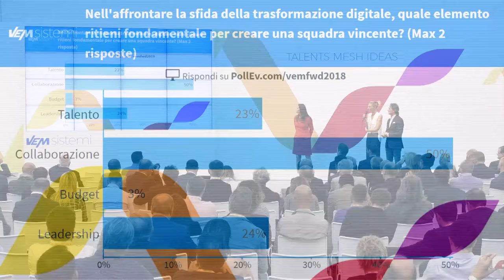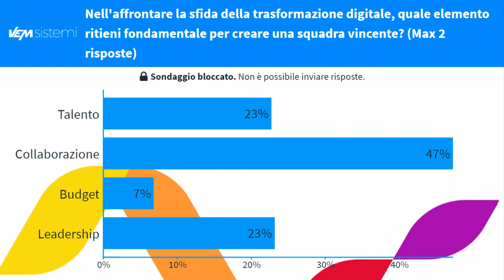VEMFWD2018 - Maurizia Cacciatori e Modena Volley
Special Guest:
Maurizia Cacciatori, Campionessa italiana di pallavolo e opinionista Sky Sport
13 ottobre 2017, Opificio Golinelli - Bologna